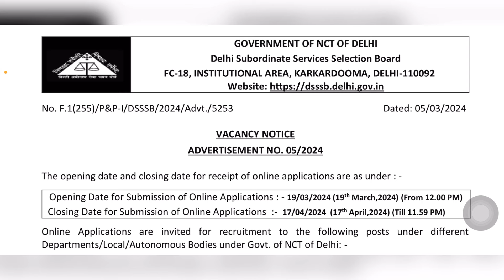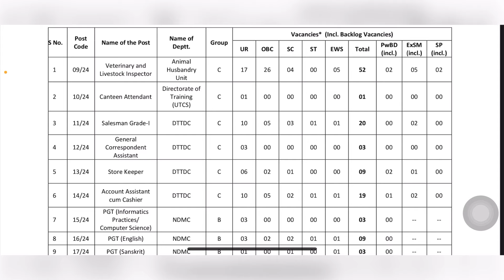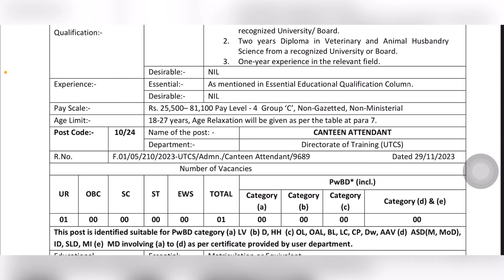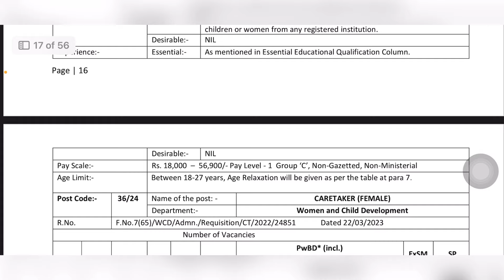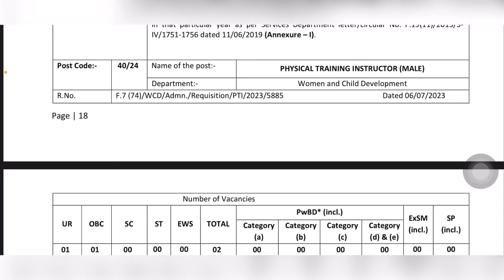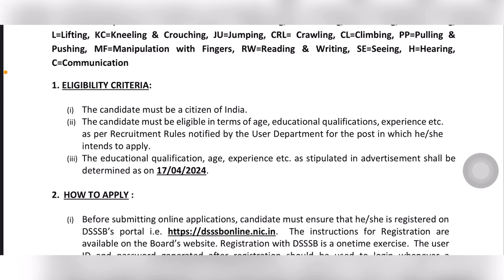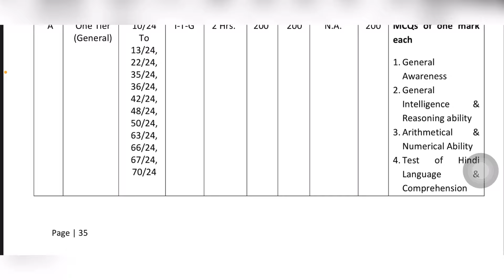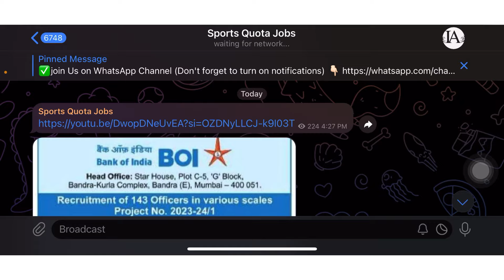Dsssb Recruitment 2024/ Dsssb Various Post Recruitment 2024/ Dsssb jobs 2024/ Dsssb PTI Vacancy 2024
✅Apply online

dsssb junior. assistant Idc various post recruitment 2024
Dsssb 2354 vacancy 2023 apply online dsss tgt pgt vacancy 2023 notification
Dsssb new vacancy 2024 apply online dsssb upcoming vacancy 2023-24 dsssb prt vacancy 2024 notification dsssb new vacancy 2023 in hindi dsssb vacancy 2023
dsssb vacancy 2024 in hindi
dsssb vacancy 2024 last date
dsssb tgt vacancy 2024
Dsssb pti recruitment 2024 notification pdf
Dsssb pti recruitment 2024 notification last date
Dsssb pti recruitment 2024 notification last
Dsssb pti recruitment 2024 notification date
DSSSB Vacancy 2024 Notification
Dsssb pti recruitment 2024 notification apply
Vacancy Reserved for sportspersons
Vacancies Reserved for sportspersons 2024
Information Adda
Information Adda
Dsssb sports quota bharti
Sports
Information Adda

🔴KEEP SUPPORTING….